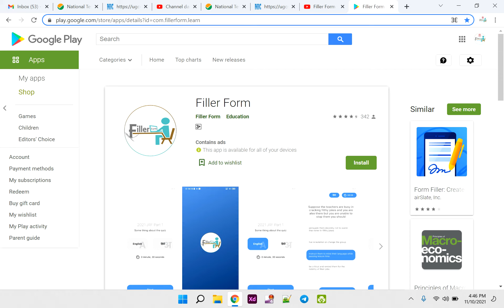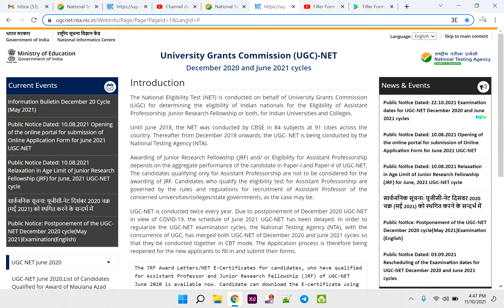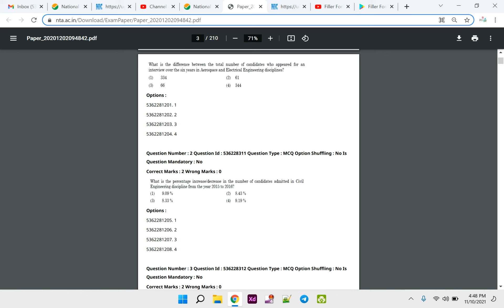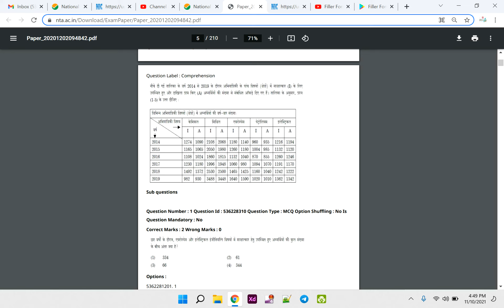NET Exam का पेपर कैसा आएगा ? | ugc net paper 1 free classes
ugc net mock test app ,
net exam mock test paper 1 ,
ugc net mock test 2021,
ugc net mock test paper 1 in hindi,
net mcq questions with answers ,
ugc net pyq,
research aptitude ugc net pyq,
data interpretation ugc net pyq,
teaching aptitude for ugc net pyq,
 net pyq,
 pyq net paper 1 ,
 csir net pyq,
 net exam paper 1,
 net exam question paper 2019,
 net exam questions and answers,
 net exam question paper,
 net exam questions,
 net exam questions and answers for commerce,
 ugc net question paper 2020,
 ugc net question paper,
 ugc net question paper 2019,
 ugc net question paper 2020 history,
 ugc net question answer,
 ugc net question paper 1,
 ugc net questions 2020,
 ugc net question paper 2020 hindi,
 net paper 1 solved question papers 2019,
 net paper 1 solved question papers 2020,
 net paper 1 solved question papers in hindi,
 net paper 1 solved question papers,

ugc net benefits,
ugc net benefits,
ugc net benefits in hindi,
ugc net exam benefits,
ugc net jrf benefits,
ugc,
ugc net free class,
net free class 2021,
ugc net free dec exam,
net exam,
ugc net free dec exam class,
net exam free class for paper 1st,